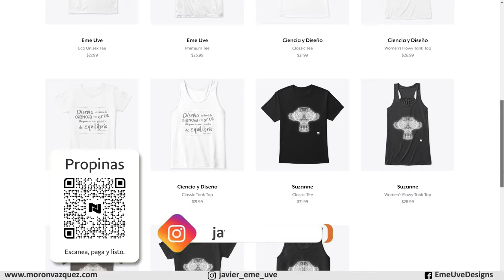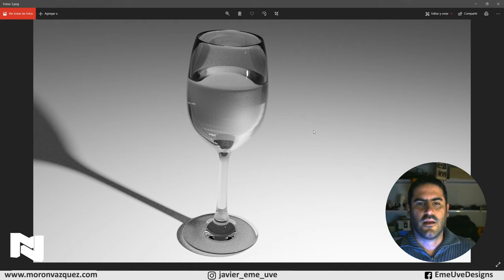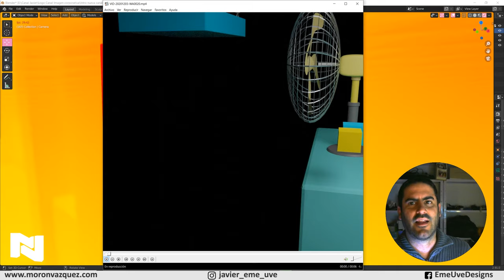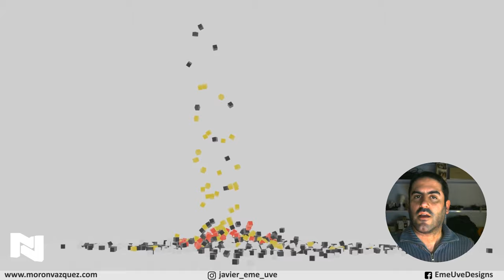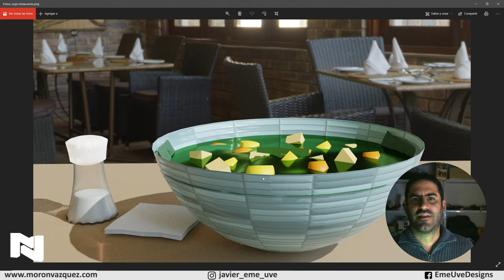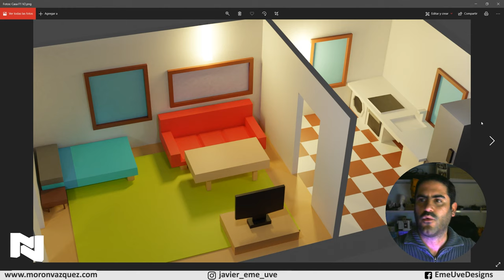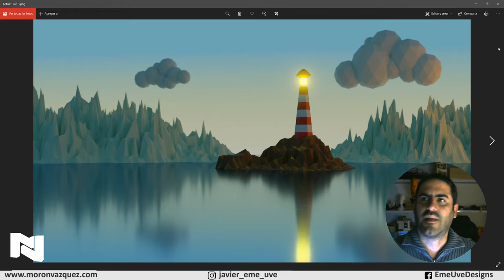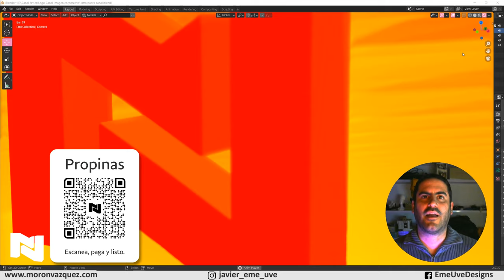Especial Creadores 🙈 Revisando trabajos de los creadores sobre los tutoriales de Blender del canal